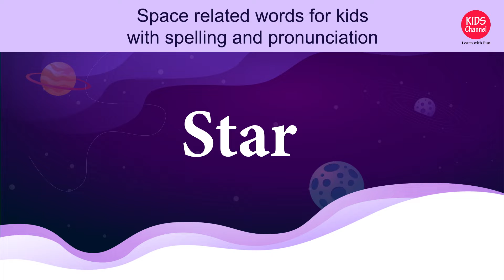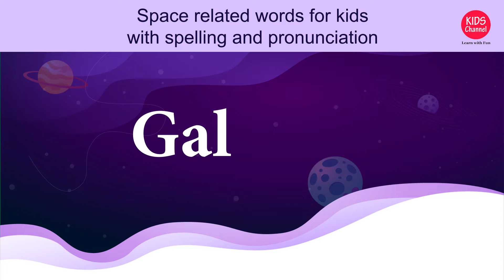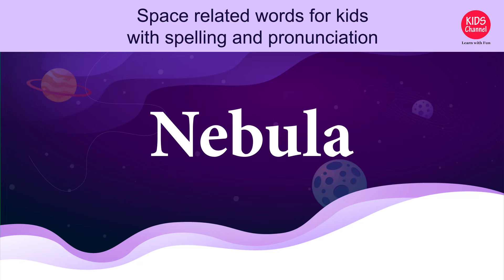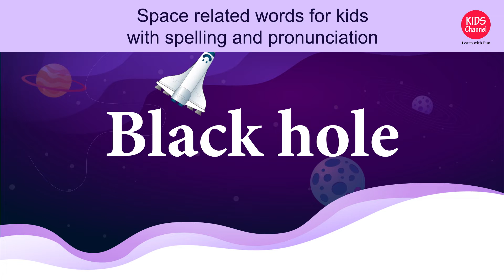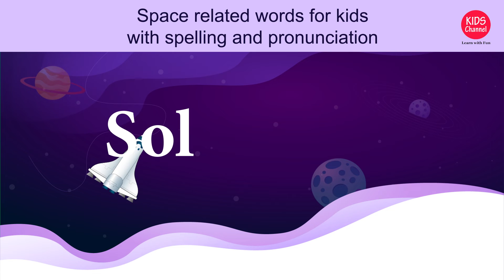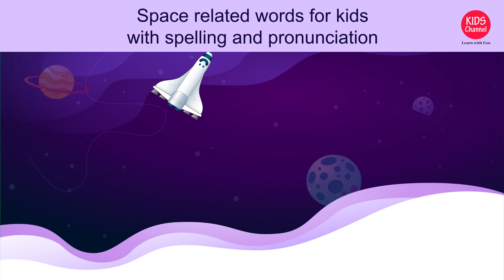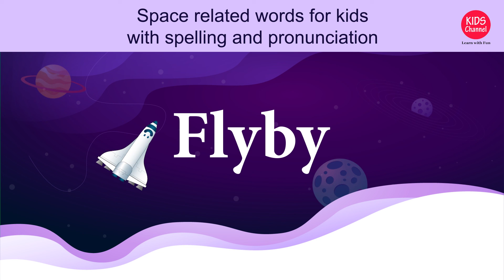space vocabulary | space english | space words | Space related words spelling and pronunciation